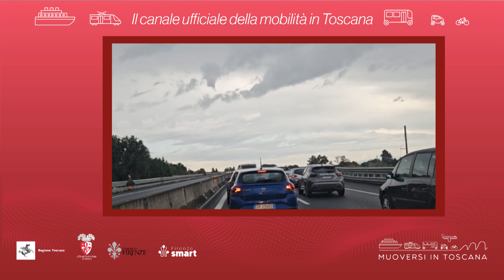Muoversi in Toscana - Edizione delle 19 del 23 giugno 2024